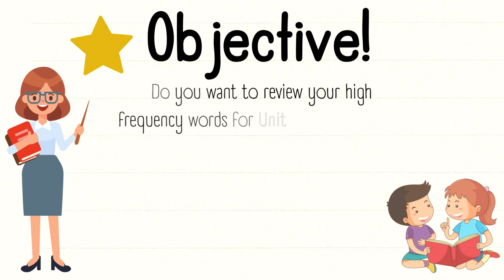Open Court Reading: 2nd Grade's High Frequency Words (Unit 3) | ESL CLASS FOR YOU!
Welcome to the OPEN COURT READING High Frequency Word Video's for 2nd grade.

In this video, 2nd grade students can review the words for Unit 3 and practice as many times as they need to!

Students- please me a comment using one of your words :)